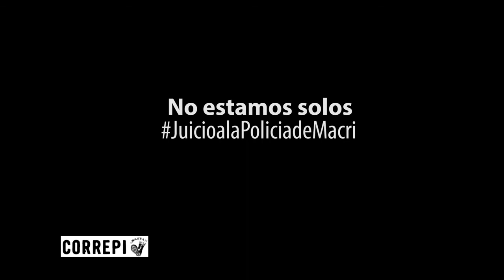Juicio a la Policia de Macri Dia 3 - Susana Ancarola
Desde hace cuatro años, la Red Nacional de Medios Alternativos (RNMA), el Frente Juvenil Hagamos Lo Imposible (FJ-HLI) junto a organizaciones del sector cultural-juvenil y la Coordinadora Contra la Represión Policial e Institucional (CORREPI), confluimos llevando adelante la denuncia jurídico-política contra la policía de Mauricio Macri, que atacó salvajemente con balas de plomo a comunicadores populares de la RNMA durante la noche del 12 y madrugada del 13 de marzo del 2013, en el marco del violento desalojo del acampe de la Sala Alberdi del Centro Cultural General San Martín, en la Ciudad de Buenos Aires, cuando el ahora Presidente Macri era Jefe de Gobierno porteño.